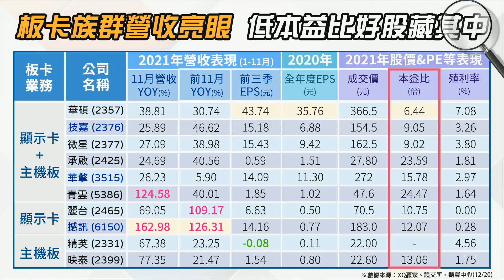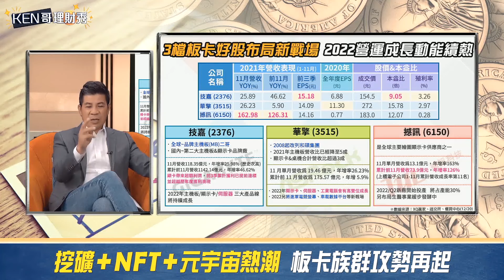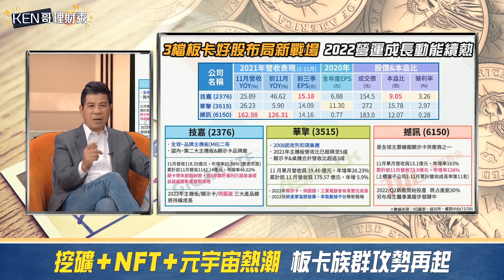【KEN哥理財秀】ep92 挖礦+NFT+元宇宙熱潮 板卡族群攻勢再起！｜謝孟哲｜黃錦昌｜GMoney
挖礦、電競、元宇宙及NFT需求大
板卡今年營運成長強勁、獲利豐碩
前三季獲利已大幅超越去年一整年
的板卡廠即有六檔之多
其中華碩、技嘉、微星本益比低於十倍
且整體產業明年成長趨勢不變
焦點股
技嘉：訂單在手、明年雙位數成長
華擎：元宇宙、電競產業趨動
撼訊：挖礦重點股
並已跨生醫事業且已有獲利入帳

主　　持：謝孟哲
理財教官：黃錦昌 (KEN哥)